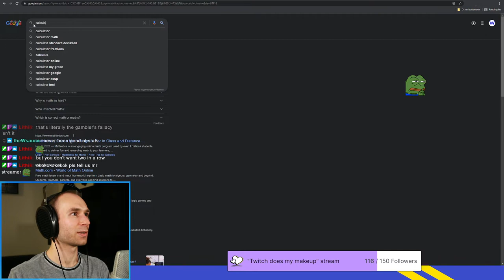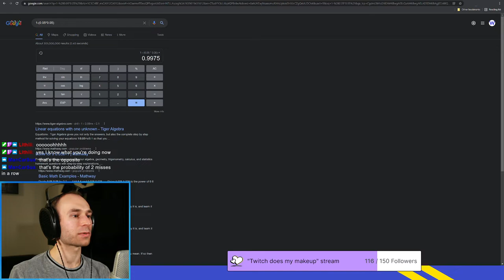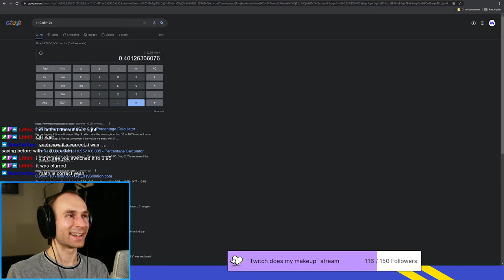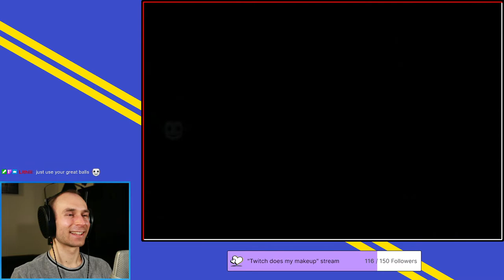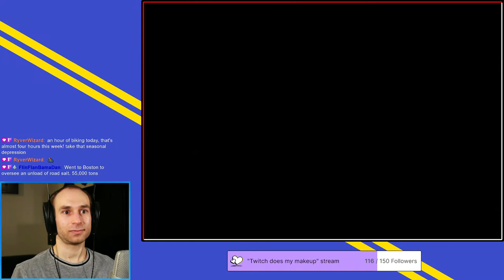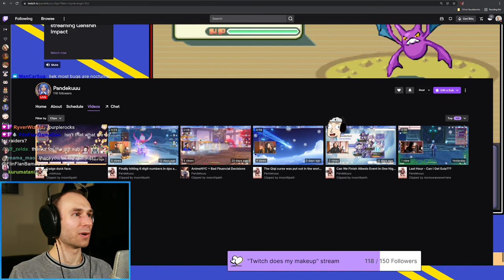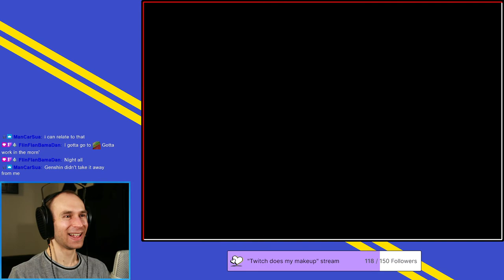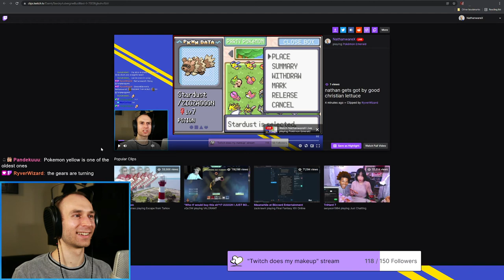Catching a Ralts NODDERS | Day 18 of my first ever gen 3 playthrough [2021-12-15]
We catch a Ralts and then foil Team Magma's plans on Mt. Chimney.